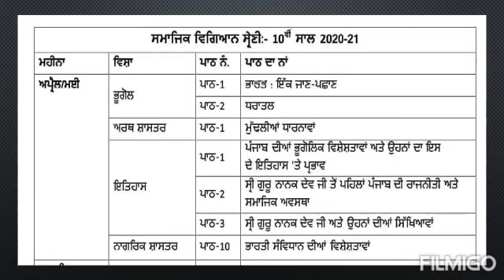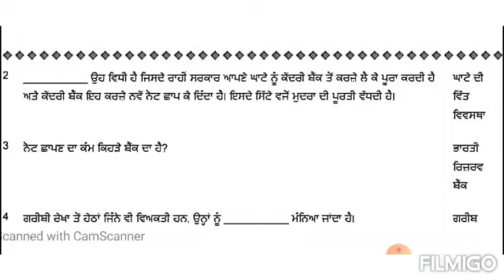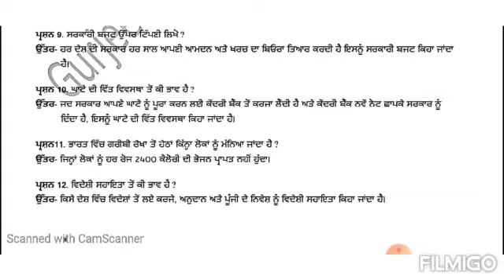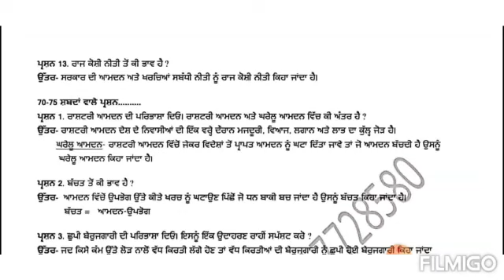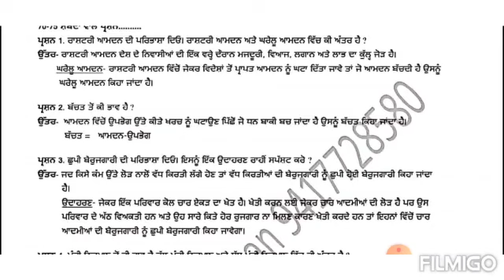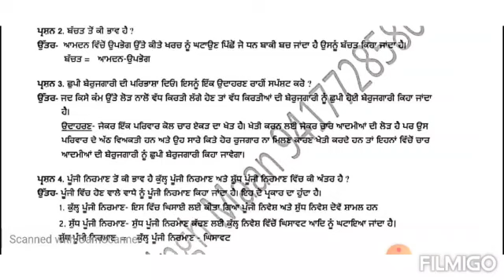10th- Economics II ਮੁੱਢਲੀਆਂ ਧਾਰਨਾਵਾਂ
Previous Lecture
Youtube Link Given Below
6th-🌠 ਭੂਗੋਲ ਪਾਠ : 1
7th- 🟢ਇਤਿਹਾਸ ਪਾਠ  : 1
Presentation by
Kewal Singh
S.S Master